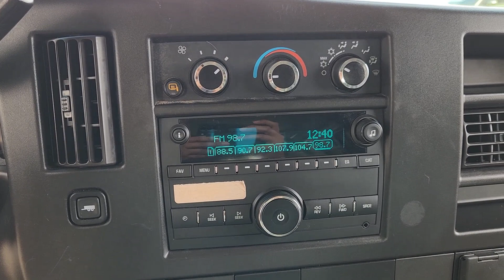2021 Chevrolet Express 2500 EXT WB CARGO VAN TX Houston, Katy, Brookshire, Rosenberg, Sugarland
Pre-Owned 2021 Chevrolet Express 2500 EXT WB CARGO VAN available at Classic Elite Chevrolet located in 8100 S Texas 6, Houston, TX, 77083. Servicing the Houston, Katy, Brookshire, Rosenberg, Sugarland area.
Please mention the stock WPM1258405 when you contact the dealership for this vehicle.

This could be the car for you, the  2021  Chevrolet Express.  This well-designed Express offers a wide range of upfit options, spacious interior, powerful capability, and modern connectivity to help your business reach its fullest potential. Feel bold about your business plan with this reliable Express at your command. Treat yourself to a test drive today. Our staff will toss you the keys and give you an outstanding customer experience.